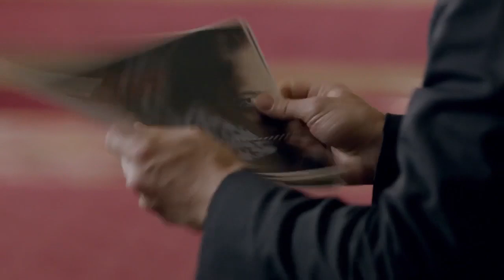LOCKED - V2 - An original song about The Woman (Sherlock)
We love BBC's Sherlock. Errol thinks Episode 1 of the second season is the best television he's seen in a long time.

Immediately after watching 'A Scandal in Belgravia', Errol wrote this song and got a fellow musician, Carrie Traeder, to come up with a melody.

Debs recorded song in early 2014 and they submitted it as part of a grant application to FACTOR! To their shock, they won, and thus this professional recording supported by FACTOR!

Thank you, FACTOR Canada! ^_^

And thank you, Dan Charrington, for remaking the video again! ^_^